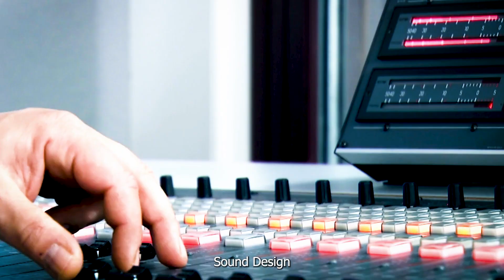Video Editor Showreel Portfolio I Video Editing Showreel I S M Kamal Portfolio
This is S.M. Kamal, an Animation Artist, Video Editor, Motion Graphics Designer, Social Media Specialist, Photographer, Theatre Activist & Independent Filmmaker with over 9 years of experience.

I have been working in my own Animation studio namely Durba studios & with a wide range of renowned companies, clients, broadcast networks, and animation studios. In addition to that, I have a wide range of experience in serving clients with services of SEO (Search Engine Optimization), Social Media Marketing and Management to grow their business through different social media platforms.

I am especially expert in 2D animation; Motion Graphics Design, Graphics Design, Video Editing & Post production; Social Media Marketing and Management. All of these works can be done by my software skills; including:

- Adobe Photoshop
- Adobe Illustrator
- Vyond, Doodly
- DaVinci Resolve
- Final Cut Pro and other relevant tools.

I pride myself on providing the high-quality and standard service with fast delivery and unlimited revisions until the client is 100% satisfied.